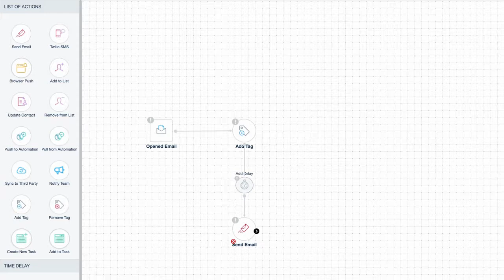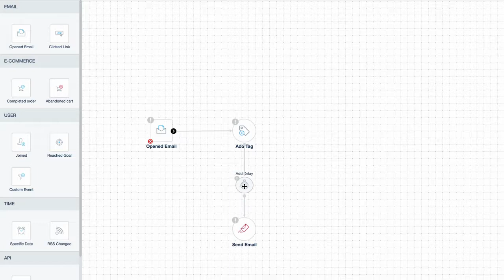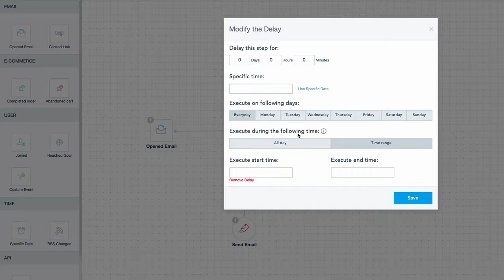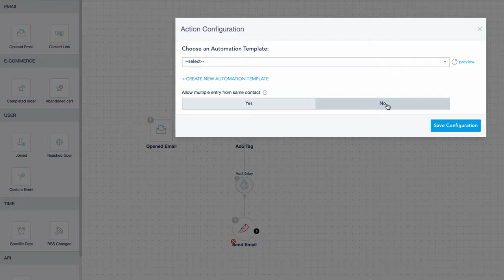VBOUT basic flow. See if it is as advertised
Let's take a basic look at VBOUT with this basic flow.  See if you spot some major differences with other competitors. When it comes to digital marketing this may just be the tool you were looking for.

This helps me bring more videos on this tool and there is no additional cost to you.